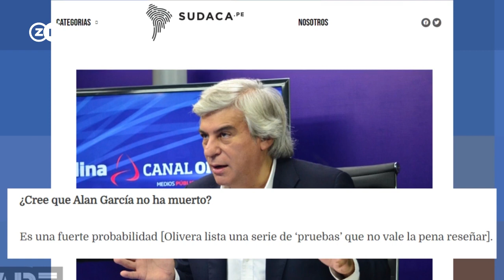!Increíble! Fernando Olivera afirma que Alan García esta vivo y muestra pruebas para demostrarlo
Según el medio, él presentó pruebas que consideraron no adecuado publicar.